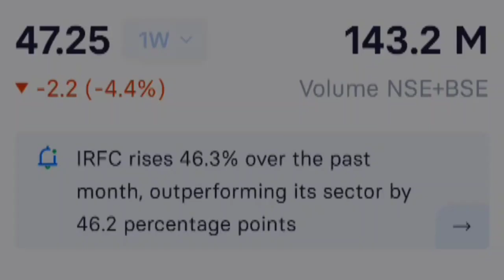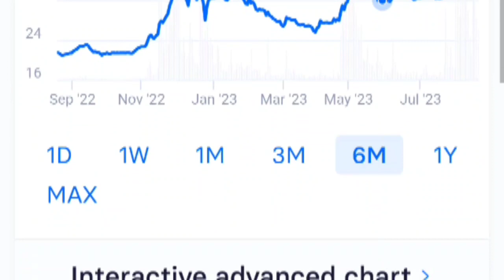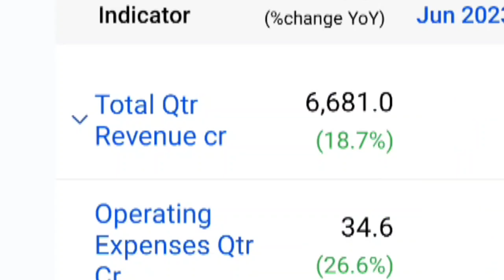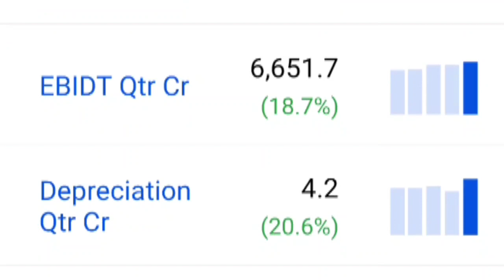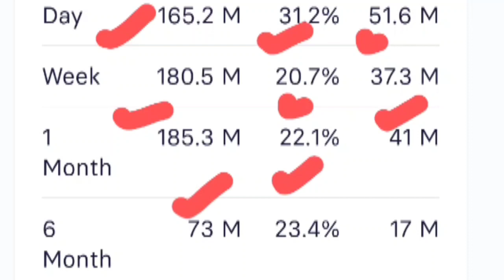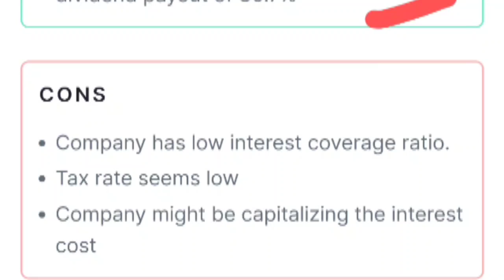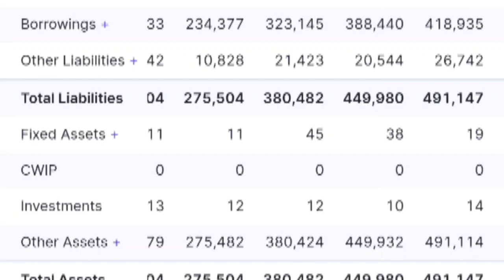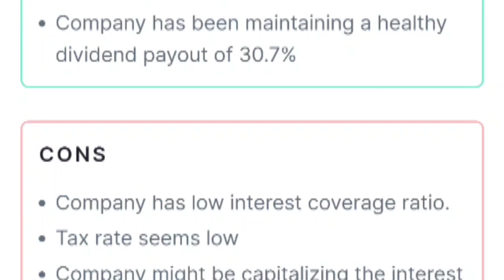IRFC SHARE बड़ा GAME 💥 Irfc share latest news, irfc share analysis, irfc share news, Irfc share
irfc share
irfc
irfc news
irfc stock
irfc stock latest news today
share market
irfc target 🎯
online kamai
irfc share price today
indian railway finance corporation dividend
irfc ofs news
rvnl
stock market
stock market live
stock
share market news today
equity bazaar
irfc breaking news
irfc q4 result out now
irfc q4 results 2023
irfc dividend
rvnl share
irfc ofs price
irfc ofs
irfc share 17 august
irfc share for long term investment
money control hindi
irfc share technical analysis
money control
news
stock news
irfc ipo
irfc ofs date 2023
rail vikas share
stock market for beginners
breaking news
irfc ofs date
irfc stock latest news
money control live
stocks
stock247
quality stock
irfc dividend news
ipo news
ipo
itc share
irfc share strategy today
yatin mota
irfc stock value
irfc stock price
irfc share value
trading
ifrc share strategy
stock market latest
market
international news
sports news
खबरें
live news
money control videos
share market news
money control hindi videos
bitcoin
ब्रेकिंग न्यूज
bollywood
irctc share news
smkc
entertainment
entertainment news
लाइव
लाइव न्यूज
lt share news
strong fundamentals stock
high growth stock
multibagger shares
best penny stocks
strong stocks
strong fundamentals
rvnl vs irfc analysis
ircon shard
rites share
shares for
irfc stake sale news
irfc q1 result
buy on dips share
best railway share 2023
irctc share
share market for
best 5 stocks for
irfc target
irfc shard
best penny share
uno minda share
anita cotton
trident
cochin shipyard share
best share for long term
penny share
bata adidas news
multibagger
rvnl shards
rvnl target
best 5 stock to long term
best stock for 5 year
best 5 stock
stockmarket
rvnl news
irfclatestnews
irfc ofs kab aayega
irfc share 18 august
rfc share
rate hike
namaskar prasad
123 go shorts hacks
raj grover shorts
goela school of finance
irfc latest share news
harsh goela
irfc share latest news#1
youtube shorts
irfc share news#7
fomc
fed minutes
irfc share crash
irfc share latest news telugu
irfc crash
irfc share crashed
irfc crashed
irfc ofs report
irfc ofs latest news
indianrailwaysstock
irfc share news today#5
railway
indian railways
dow jones
irfcstakesale
stacksale
government
goela irfc share
goela irfc share analysis
itc
kpit technologies
lic share